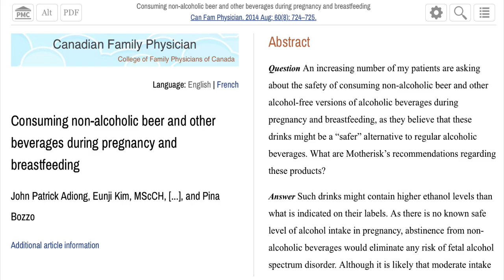Gestantes e lactantes podem consumir cerveja sem álcool?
A Síndrome Alcoólica Fetal constitui um complexo quadro clínico de manifestações diversas que podem ocorrer em pessoas cuja mãe consumiu bebida alcoólica durante a gestação. Os efeitos decorrem da interferência na formação cerebral, em especial na proliferação normal e migração dos neurônios que não se desenvolvem completamente em certas estruturas e podem acarretar alterações congênitas, anomalias do sistema nervoso central, retardo no crescimento e prejuízos no desenvolvimento cognitivo e comportamental.

O álcool é um teratógeno com efeitos irreversíveis no sistema nervoso central. As anormalidades incluem alterações de áreas que influenciam o controle e o julgamento dos impulsos, a transferência de informações entre os hemisférios, a memória e a aprendizagem, a coordenação motora, a capacidade de trabalhar em direção aos objetivos e a percepção do tempo.

O feto é particularmente vulnerável ao consumo de álcool materno por causa da eliminação ineficiente e exposição prolongada. O álcool é eliminado do compartimento fetal a uma taxa de apenas 3% a 4% da taxa materna. Além disso, grande parte do álcool excretado pelo feto no líquido amniótico é "reciclado" através da deglutição fetal do líquido amniótico.

O álcool tem o potencial de causar efeitos desde anomalias faciais e estruturais importantes, incluindo cerebrais e cardíacas, aumento no risco de aborto espontâneo a alterações de peso, comprimento e crescimento cerebral. No entanto, os efeitos neurocomportamentais podem ocorrer com uma variedade de exposições durante toda a gestação, mesmo na ausência de anomalias cerebrais faciais ou estruturais mostrando alterações no período neonatal, infância e até adolescência quanto a maiores taxas de abandono de escola, maior dificuldade de aprendizado, hiperatividade, dificuldade de atenção; dentre diversos outros malefícios.

Portanto, NENHUM golinho está liberado na gravidez.

Converse sempre com seu obstetra e nutricionista ‼️